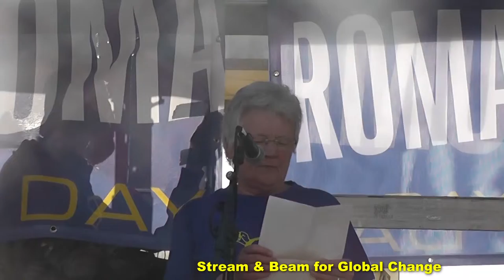Romaday 2019 Berlin 07 Henny Engels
Romaday 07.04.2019 Berlin Zwischenkundgebung Pariser Platz
Henny Engels, Vorstandsmitglied des Lesben- und Schwulenverbands
Kundgebung vor dem Denkmal für die im Nationalsozialismus ermordeten Sinti und Roma Europas und anschließender Umzug zum Maxim Gorki Theater mit Halt am Pariser Platz